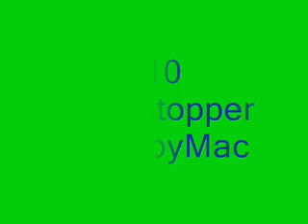My Top 10 Songs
download links coming soon